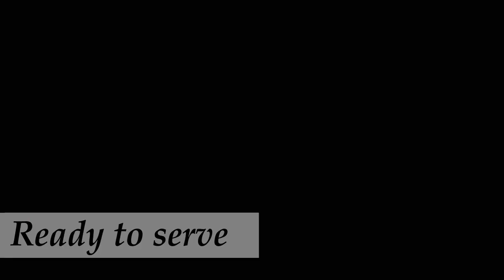Healthy sweets to make at home | Karachi halwa style orange fudge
How to make Healthy sweets to make at home | Karachi halwa style orange fudge halwa with Orange like haldiram style | By Attractive creativity | sweets recipes | easy sweets to make at home | halwai style | haldiram sweets

4 - ORANGES - Make Juice
3 Tsp - CUP CORN FLOUR
MIX IT WELL
NO LUMPS
1- CUP SUGAR
1/2 - CUP WATER
BOIL UNTIL THE SUGAR DISSOLVE
PUT THE ORANGE CORN FLOUR MIXTURE
STIR CONTINUOUSLY
Add Ghee - IN REGULAR INT
IT WILL START THICKENING
IT WILL BECOME THICKEN & TRANSPARENT
4 TABLESPOON GHEE
MIX IT

1/4 TEASPOON CARDAMOM POWDER
3 TABLESPOON MIXED NUTS (CASHEW, PISTACHIO, ALMOND)
Sprinkle on HALWA
ANY GREASED MOULD
CHOPPED CASHEW ON THE TOP
REMOVE IT FROM THE MOULD

Welcome to Attractive Creativity - Here is our youtube channel which presents multi national & Local recipes with a lot of Taste & Health Here some of them are Like : Biryani, Gulab Jamun,, kaju mutton, masala vada, liver fry, fish fry, garelu,egg stir fry And many recipes you can watch in this channel .. Thanks you